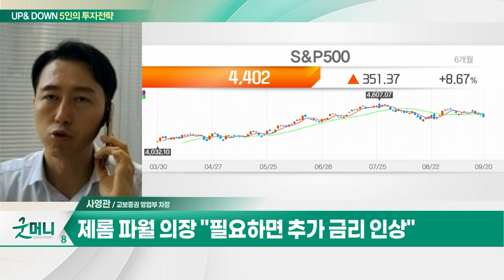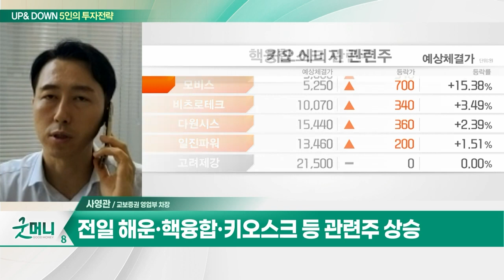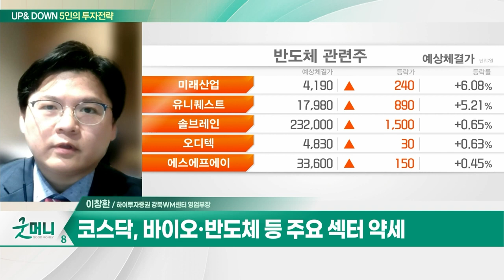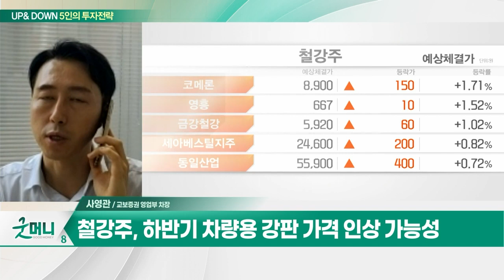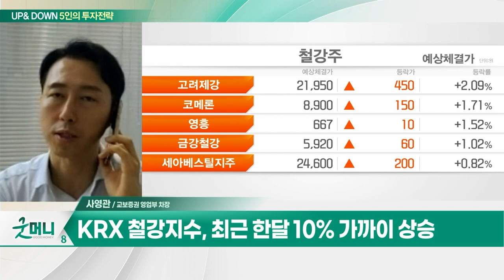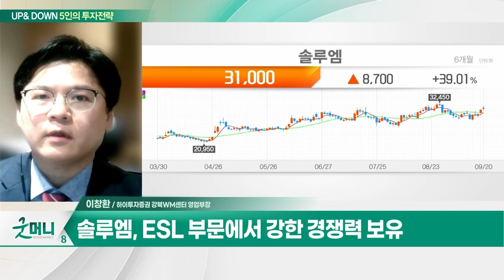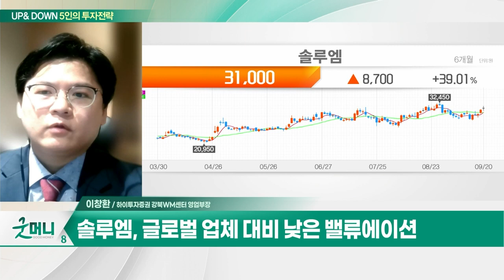솔루엠(115960)... 고부가가치·신성장 사업으로 개편 / 철강주... 中 철강 감산 훈풍 및 실적 개선 기대_UP&DOWN 5인의 투자전략 (20230920)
Q. '매파적 동결' 강했다… 국내 증시, 영향은?
Q. "외국인 매도세 무섭네"… 필요한 전략은?

- 中 철강 감산 훈풍 및 실적 개선 기대
- 3분기 전분기 대비 감익 불가피
- 하반기 차량용 강판 가격 인상 가능성
- 열연 및 후판가 인상으로 4분기 실적 기대
- POSCO홀딩스, 2차전지 수직계열화 및 철강 업황 기대
- 현대제철·동국제강·고려아연 등 시장 대비 호조세
- KRX 철강지수, 최근 한달 10% 가까이 상승

솔루엠(115960)
- 고부가가치·신성장 사업으로 개편
- ESL 성장성과 수익성에 주목
- ESL 부문에서 강한 경쟁력 보유
- EV 충전기 파워 모듈 매출 기대
- 글로벌 업체 대비 낮은 밸류에이션